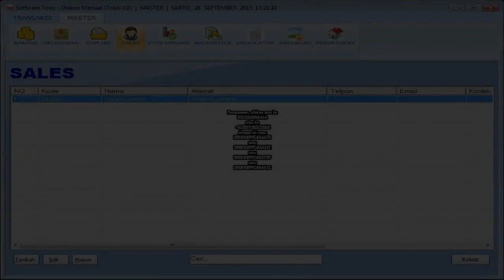Software Toko Besi Paling Banyak Dipakai.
Kami dari www. Indoaplikasi.com menyediakan software toko besi dengan desain yang mudah dipergunakan simpel dan fitur relatif lengkap.
Apabila anda menginginkan software toko besi yang kami sediakan anda dapat mencoba download dari link www. Indoaplikasi.com lalu silakan download dari bagian download di website indoaplikasi tersebut.
Anda guna melakukan pembelian dapat sms ORDER ke nomor hp 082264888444 sesuai format yang disediakan.
Semoga Software Toko Besi dapat menjadi yang Paling Banyak Dipakai sehingga menjadi Software Toko Besi Paling Banyak Dipakai.
Berikut ini itu adalah fitur-fitur dari Software Toko Besi Paling Banyak Dipakai:
Data Barang. Digunakan guna mendata produk di toko besi anda.
Data Suplier. Digunakan guna mendata pemasok barang dagangan di toko besi anda.
Data Pelanggan. Digunakan guna mendata orang yang beli di toko besi anda.
Pembelian. Digunakan guna mendata transaksi pembelian kepada suplier atas toko besi anda.
Penjualan. Digunakan guna mendata transaksi penjualan kepada toko besi anda. Bisa cetak struk dengan berbagai model.
Piutang. Apabila transaksi penjualan anda tunai, maka data keuangan akan masuk kas, namun umpama saja tidak tunai akan masuk ke piutang.
Fitur lainnya silakan dicopy dari internet ke komputer/laptop langsung dari website indoaplikasi.com.
Berbagai varian dari Software Toko Besi itu adalah sebagai berikut:
Software Toko Besi Sistem Poin hadian (STSPHA).
dan lain-lain.
Pemesanan, silakan sms ke
atau ke
dengan isi sms:
ORDER#PPC#AAATD
atau
ORDER#PPC#AAATE
atau
ORDER#PPC#ASTSP
atau
ORDER#PPC#AAATC.